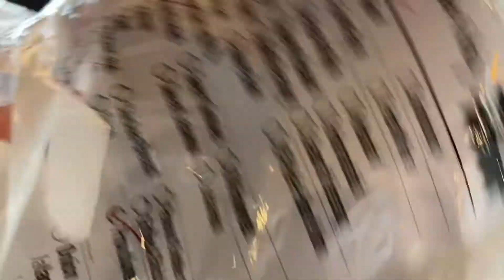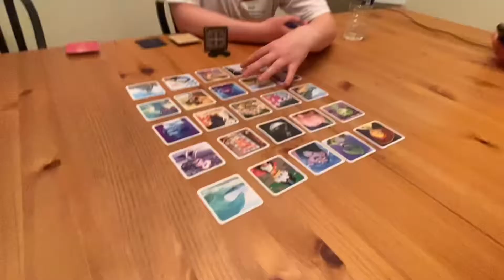I ALMOST DROWNED!! -Memorial day vlog!- (With maryn and emily)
In this video we had lots of fun during memorial day at my grandparents lake-house on lake Anna. Guest starts are Emily and Maryn.